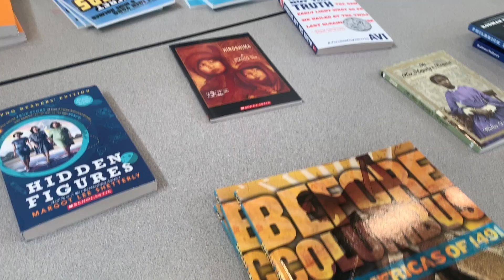Rowe Reads: Ledding Library at Rowe Middle School (2024)